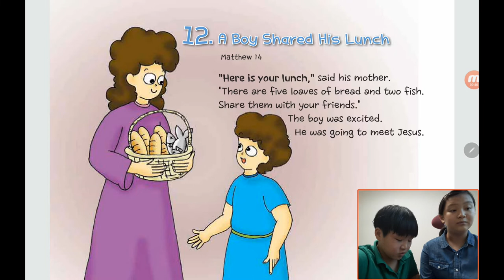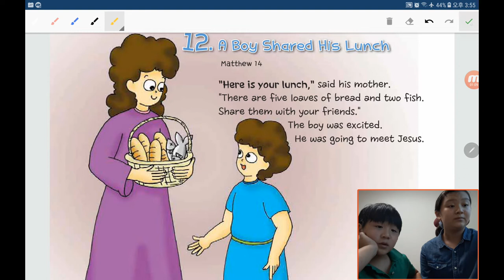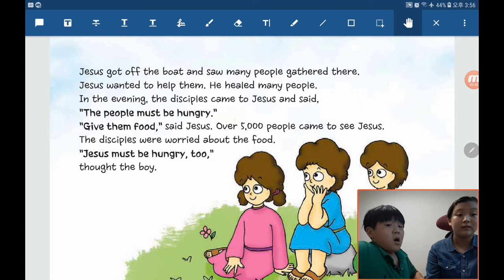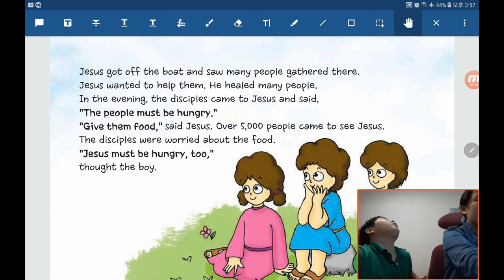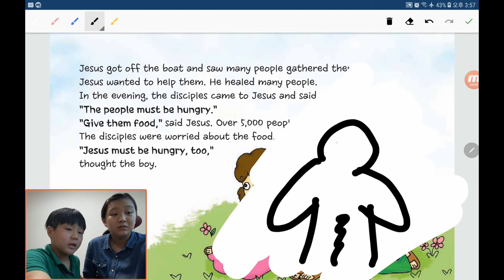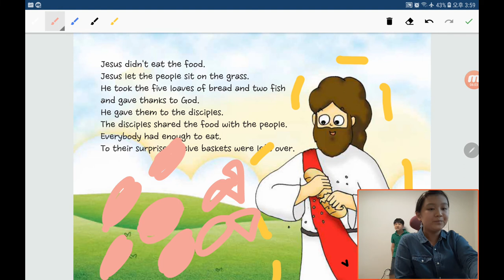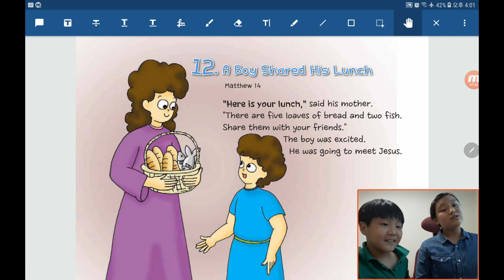‹TBP Kids› 원더풀스토리：31 A boy shared his lunch in Matthew 14